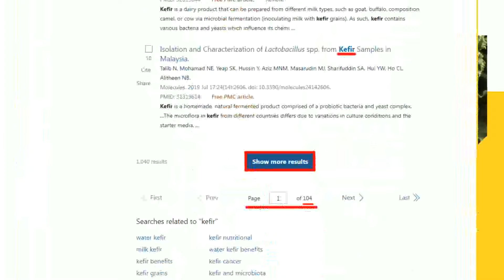【張雅婷辣晚報】韓國瑜出手 賴清德急了? 「懼韓症」露餡 | 韓國瑜屠龍刀準備好了「懼韓症」加重中 精華版@中天新聞CtiNews